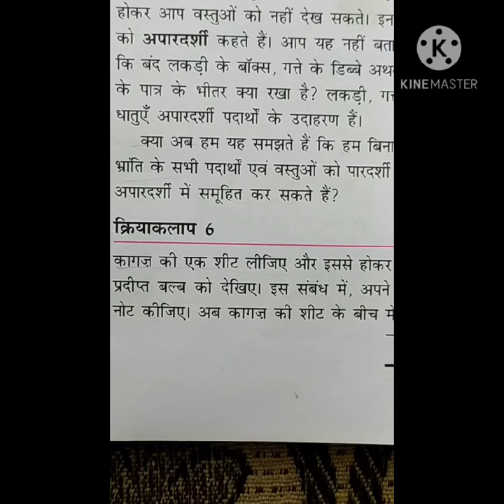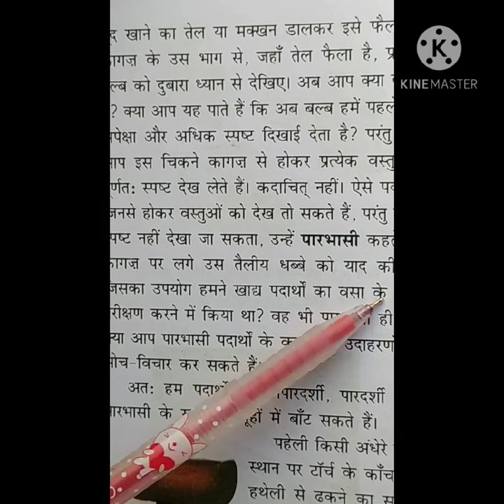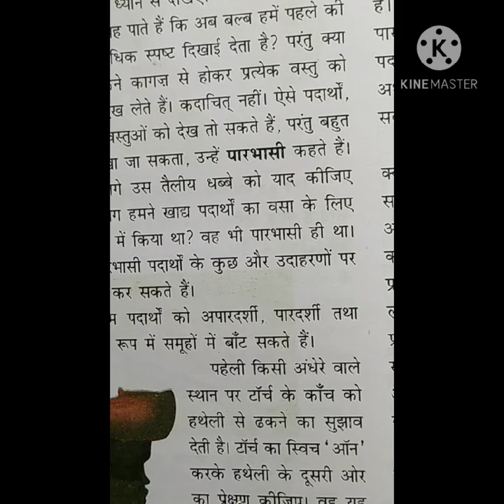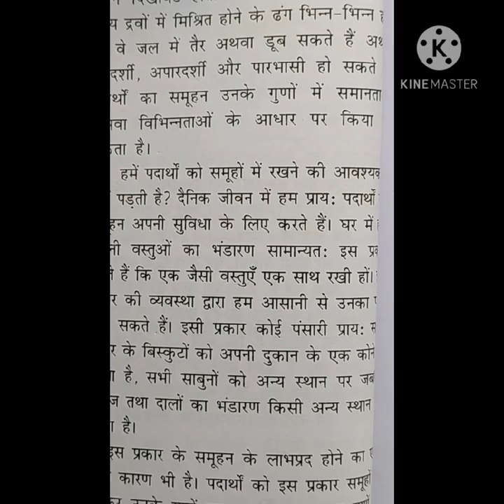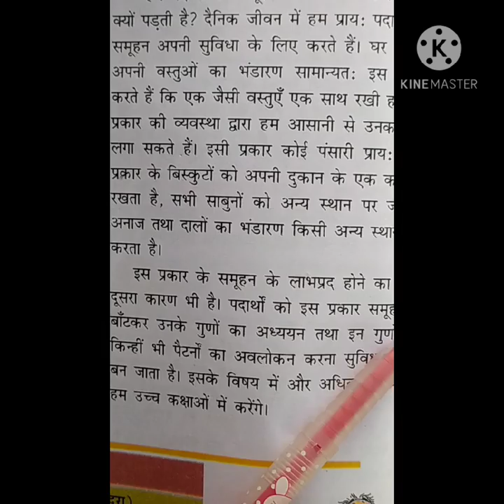BR school taranagar class-6 chapter-4 part-5 scince ( materials in to groups)